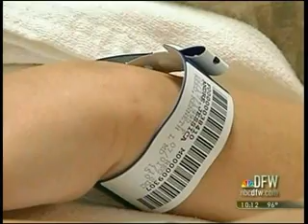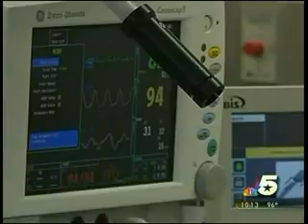N6 NBC News; Jessica's Headaches Relieved After Occipital Nerve Stimulator Implant Migraine Surgery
With the Reed Procedure's over 85% documented success rate in treating migraine headaches, Dr. Reed was honored by the International Headache Society with its 2009 "Cephalalgia Award" for the best original contribution of medical research to the journal for the year. More patient success videos may be found a the RMC YouTube Channel

Jessica was bothered by severe migraine headaches for which she had been though numerous neurology specialists and treatments to no avail. Here she describes the joy of how it feels to finally have control of the headaches and her health restored.Detailed information about the Reed Procedure combined supraorbital and occipital stimulator implant migraine treatment is available